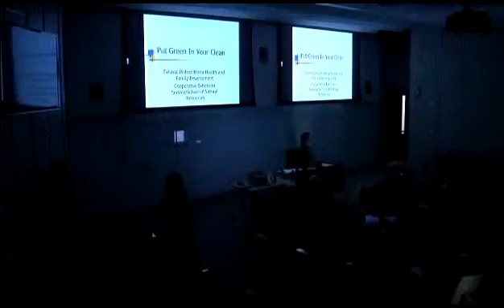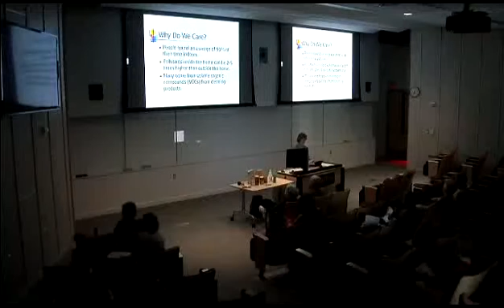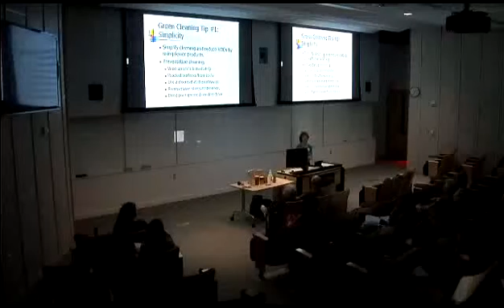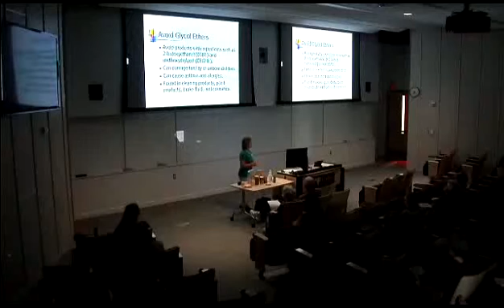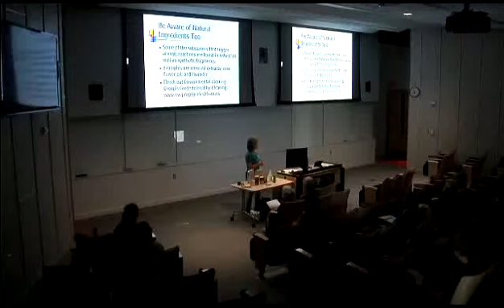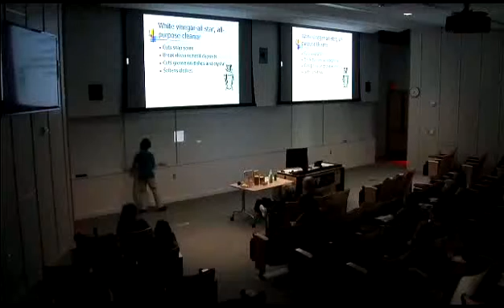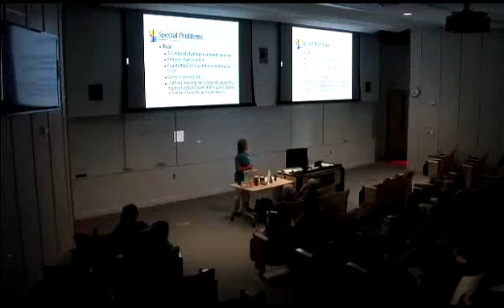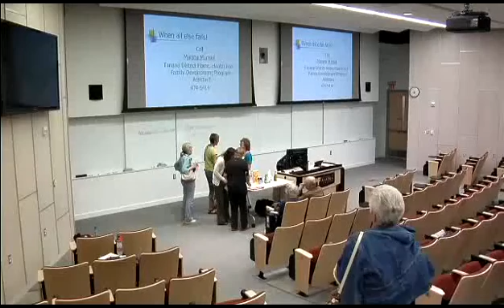UAF - 2015 - Cleaning Greens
With Marsha Munsell

Part of UAF Summer Sessions and Lifelong Learning Healthy Living lecture series